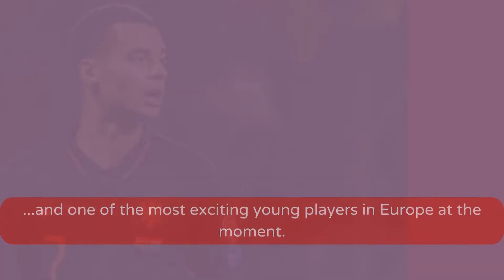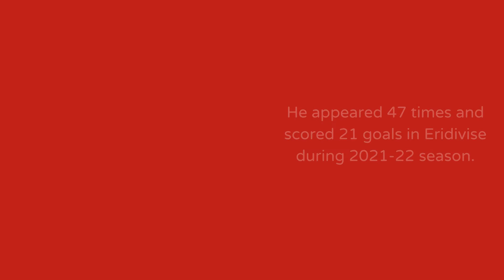Will Manchester United Sign Highly Talented PSV Eindhoven Winger Cody Gakpo?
Manchester United interested in PSV Winger Cody Gakpo!
Gakpo is a highly rated Dutch International & PSV Eindhoven winger and one of the most exciting young players in Europe at the moment.

Player Profile

Date of Birth: 07/05/1999 (23)
Position: Left-Wing
Strong Foot: Right
Height: 1,89 m (6ft 2in)

Usually deployed on the left wing, Gakpo often cuts inside on his right foot to move to a more central attacking position, and uses his speed and dribbling skills to take on defenders until he finds the space to make an attempt on goal. (Source : Wikipedia)

He is a versatile player who can play as a striker or right-winger

Gakpo, 23 year old, who came through the ranks of PSV Eindhoven Academy scored 45 goals and provided 35 assists in 138 games

He appeared 47 times and scored 21 goals in Eridivise during 2021-22 season.

Cody Gakpo capped 7 times for his country Netherlands and scored 2 goals and declared Dutch Footballer of the year in 2021-22.

Erik Ten Hag was impressed by Cody Gakpo while at Ajax and keen to sign him…
after Ajax Winger Antony is priced out and RB Salzburg forward Benjamin Sesko announced his move to RB Leipzig next season.

PSV has valued Gakpo at around £35 million and won't accept an offer lesser for their star player

PSV is managed by former Man United Striker Rudd Van Nistelrooy

Mirror reported that Cody Gakpo's future with PSV depends on whether they qualify for Champions League.

Failure to progress may open the door for Gakpo to leave the club.

Premier league
Premier League News
Manchester United
Manchester United News
Cody Gakpo
Premier League Transfer News